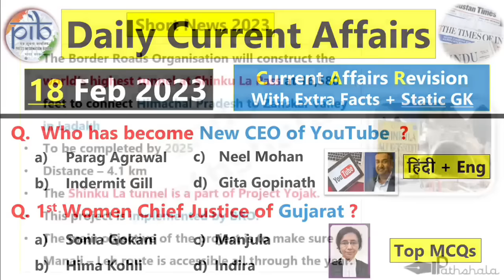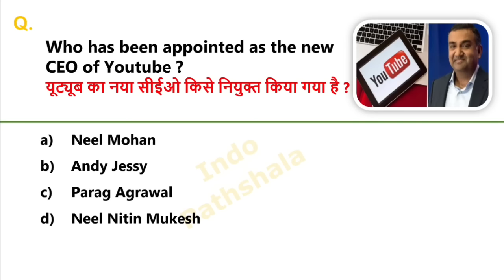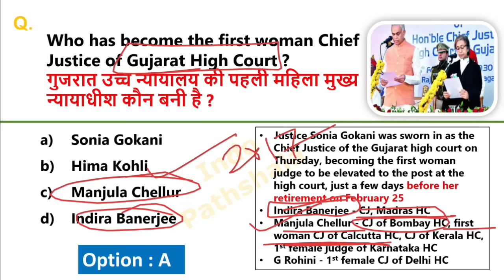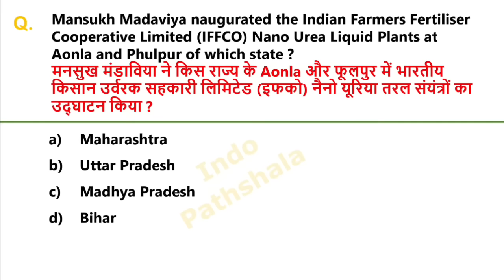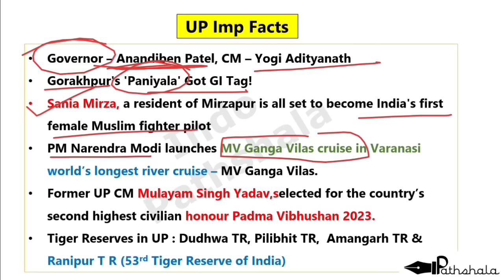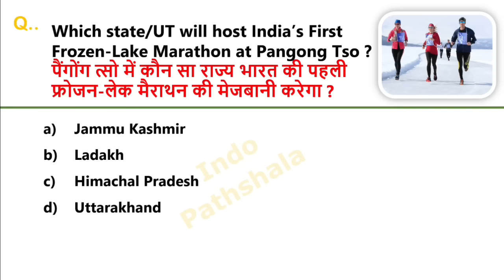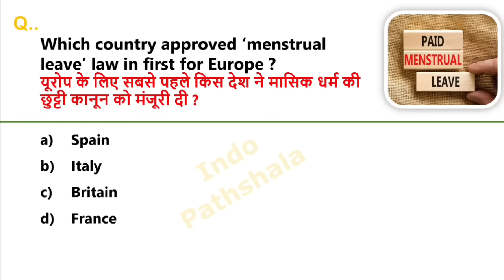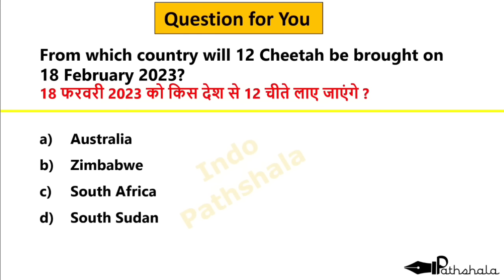18 February 2023 Current affairs | Today current affairs in hindi & Eng | Festivals 2022 Revision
18 February 2023 Current Affairs | Daily current affairs in Hindi + English | 2023 Current affairs Revision | Today current affairs in english

February daily current affairs

18 Feb 2023 daily current affairs

18 February 2023 current affairs

18 फरवरी 2023 करंट अफेयर्स

indologus

indo

November monthly current affairs 2022 parcham

classes

Related Searches

index 2022 current अफेयर्स

players name

index 2022

Indopathshala

2022 books and authors